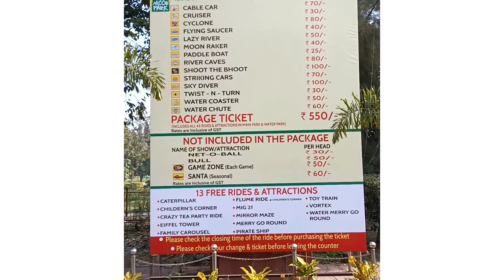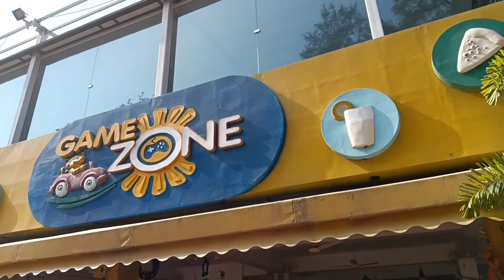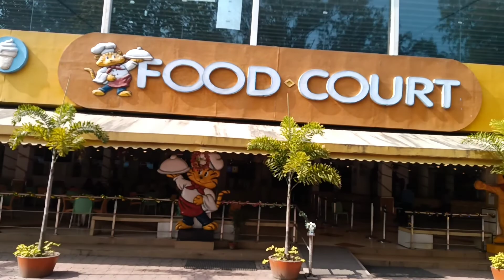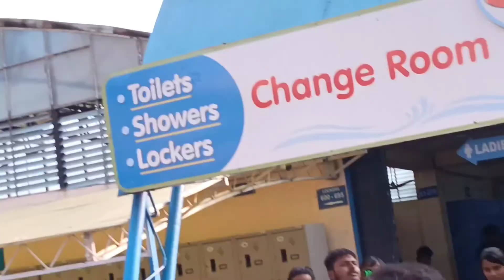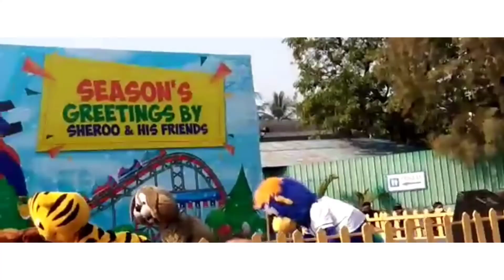NICCO PARK Kolkata||Ticket price||Best Amusement park in Kolkata|| Water Park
NICCO PARK FULL TOUR||2022 Kolkata Nicco Park

Nicco Park is an amusement park situated in Kolkata.
Nicco Park, the largest amusement park in all of Eastern India . The park is extensively full of rides and also has a water park section known as the Wet-o-Wild.

Address- Jheel Meel Sector-4 saltlake cityKolkata-700106.